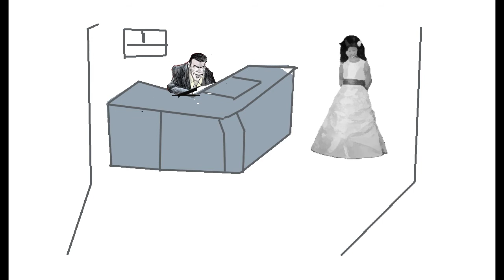#10 - Law Day 2012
#10 - Law Day 2012 entry from Belleville High School, RM, JV, AR